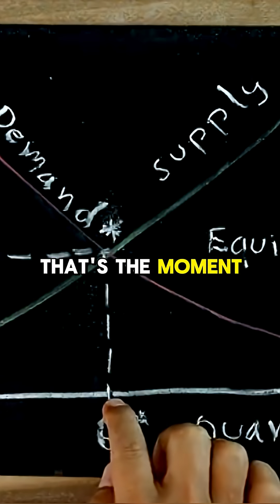Nash Equilibrium Explained with a Relationship Exa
Love can feel chaotic—but it often settles into equilibrium. Discover how Nash’s theory explains why couples argue, adapt, and eventually find balance. 💞🎯